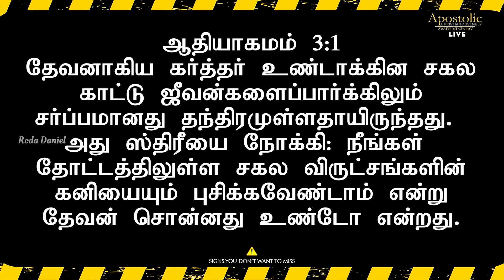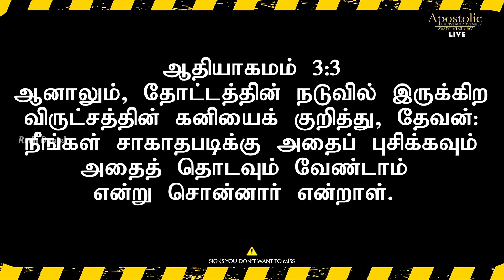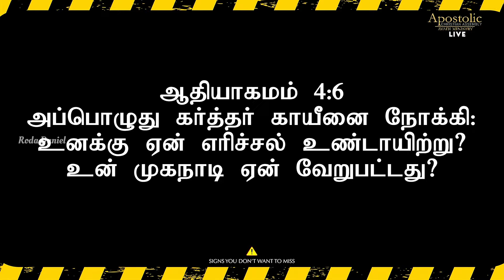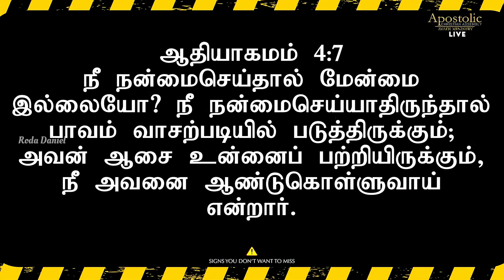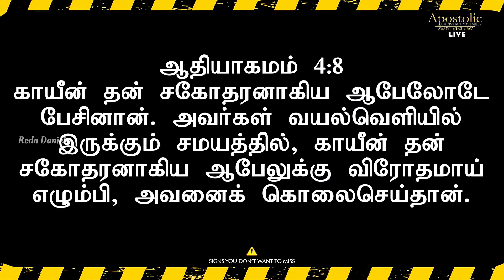பாவத்தின் அறிகுறிகள் | Ps. Joel Thomasraj | Tamil Christian Message | ACA Church Avadi | Roda Daniel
Our Sunday Services:

5:00 am In-Person & Online Service @ ACA Church, Avadi.
7:00 am In-Person & Online Service @ ACA Church,
Melpakkam.
9:00 am In-Person & Online Service @ ACA Church, Avadi.
11:00 am In-Person & Online Service @ ACA Church, Melpakkam.
6:30 pm In-Person @ ACA Church, Avadi.